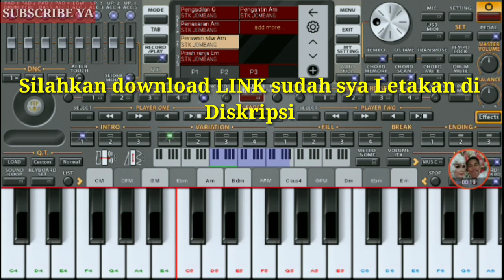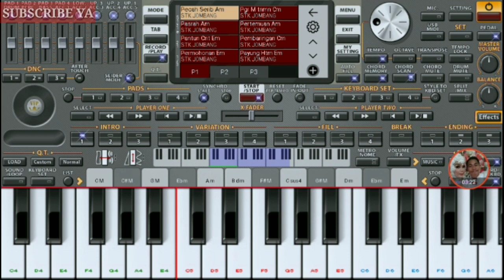DOWNLOAD SET DANGDUT ISI 20 STYLE ORG2020 [] GRATISSS..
Maaf di sini saya hanya membagikan bagi Rekan" semua yg ingin menggunakan SET dangdut di Apk ORG 2020

SUMBER SET DARi ( MAS SUTIKNO JOMBANG

Untuk Pasword :
Ada di dalam video jadi silahkan di lihat baik2 ya

Terima kasih